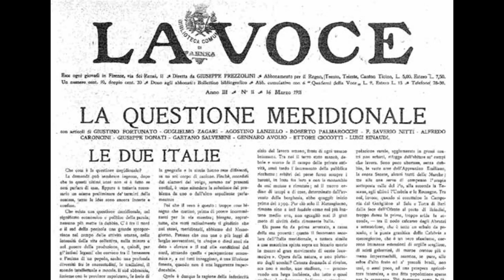LI CHIAMAVANO BRIGANTI